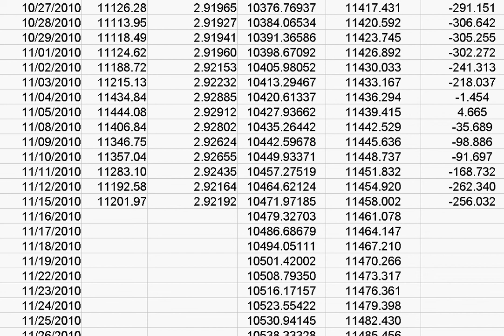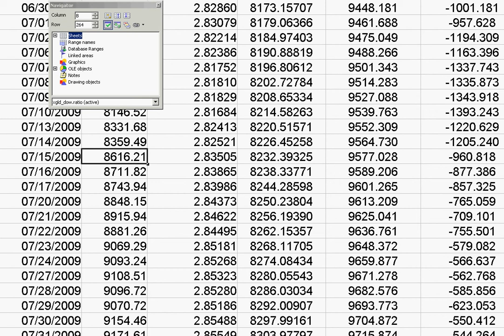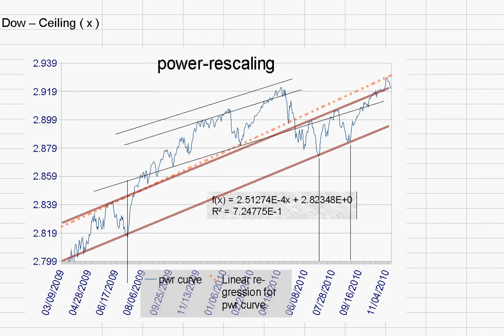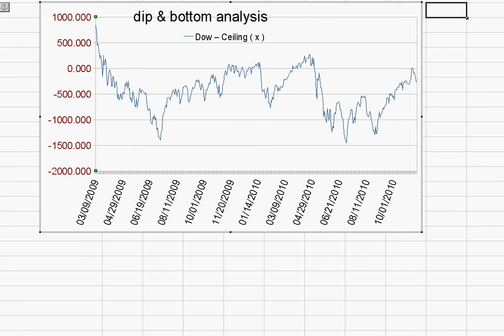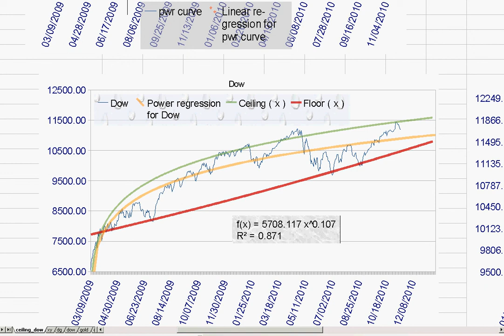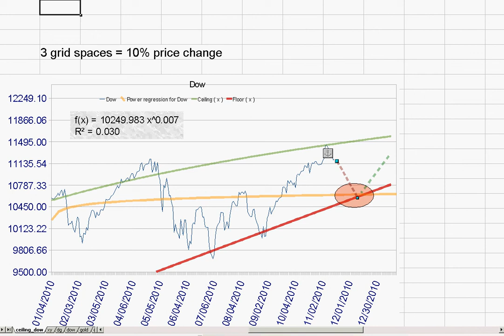dow 2010 nov dip - floor and ceiling curves with dates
I'll try to post the math to build that later in video format. For now:
dow ^ 0.1150 re-scales the graph to apply lines
ofs = 2.7994 for zero intercept
row 546 - row 261= 285 days
=( power(9985.81; $e$1)-power(8146.52; $e$1) ) / (546-261) = m
slope of line m, m * days + offset = line
and to re-scale back to normal price-scales
dow_power ^ (1 / 0.1150 ) = dow_price

this price curve is then computed and inserted as a floor. The ceiling is similar.
Prices do not dip below the floor curve (red) or tend to stay above the ceiling curve (green) and the yellow curve is the Regression Curve (power regression)